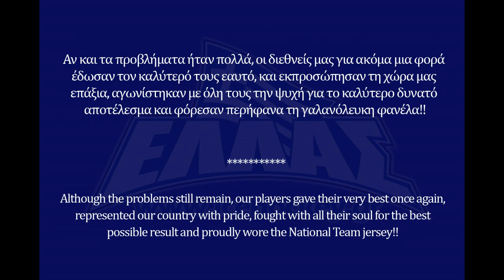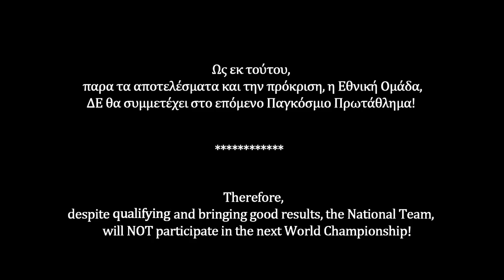GREEK ICE HOCKEY: 2013 IIHF World Championship Div.III, Cape Town, SA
Greek Ice Hockey: Greek National Team goals and best moments at the 2013 IIHF World Championship Div.III that was held in Cape Town, South Africa in April 2013 - Όλα τα τέρματα και οι κυριότερες φάσεις της Εθνικής Ομάδας στο Παγκόσμιο Πρωτάθλημα Χόκεϋ επί πάγου Div.3 που διεξήχθη στο Κεηπ Τάουν της Νοτίου Αφρικής τον Απρίλιο 2013.

Video Created by: Dimitris Kalyvas
Linkin Park: In the end (instrumental)